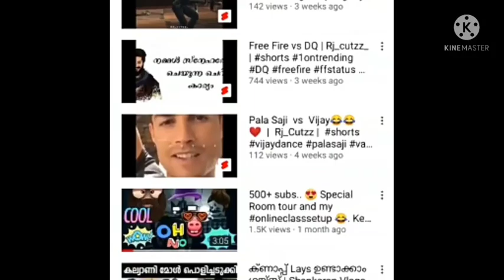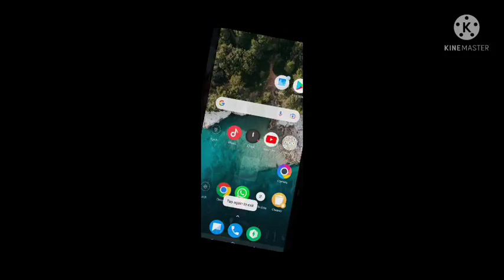1 k+ special | BGMI funny Gameplay with Kaztro gaming😍😍 | Keep supporting 😘kaztro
1 k+ special | BGMI funny Gameplay with Kaztro gaming😍😍 | Keep supporting 😘kaztro

Damu gaming :